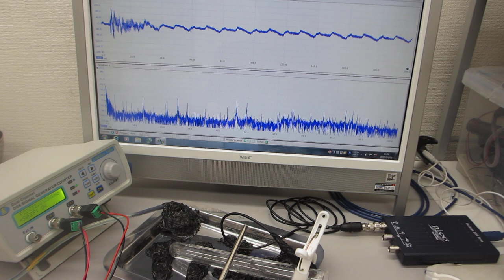超音波実験：表面弾性波の伝搬状態が変化する様子を観察する実験（ultrasonic-labo）